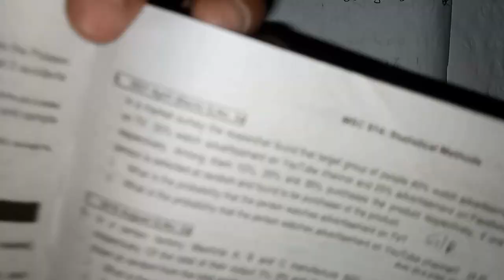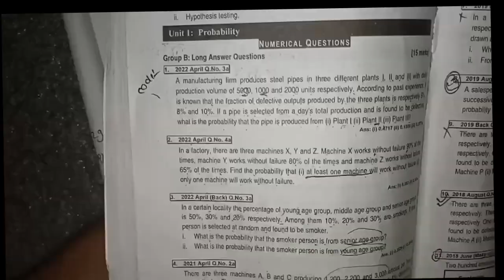Probability /lecture 2/ MBS 1st semester/ Old is gold questions/Concept/statistics